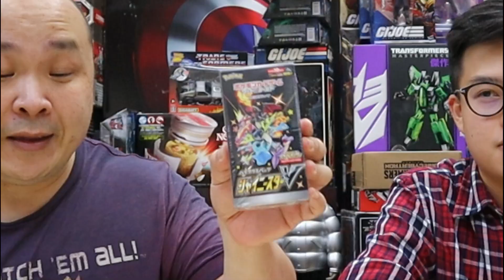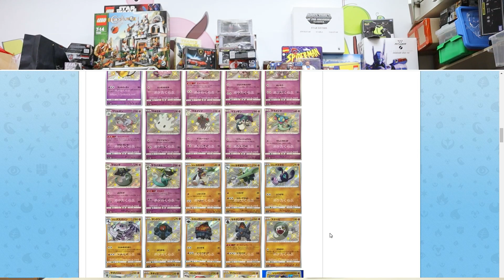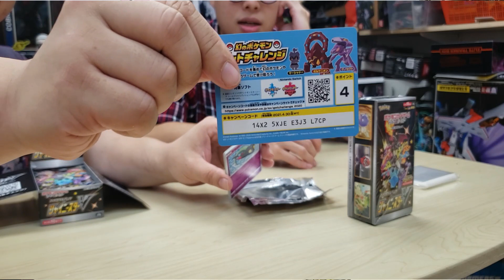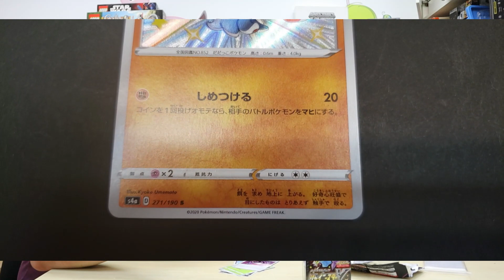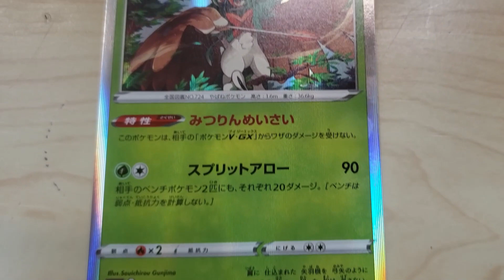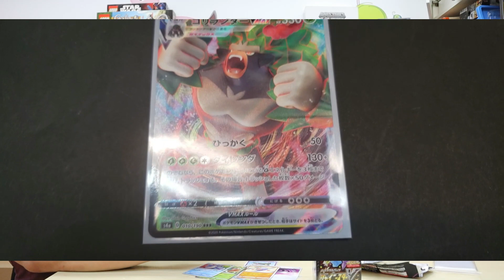I pulled a Shiny VMAX CHARIZARD! FIRE! NEW# Pokemon Shiny Star V S4A Box Opening!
Just got the Japanese release of the Pokemon Shiny Star V series. This set is loaded with rares. I did my first box opening and pulled this beauty out